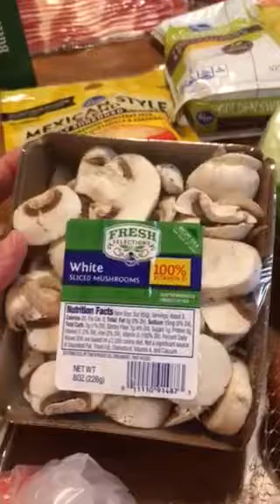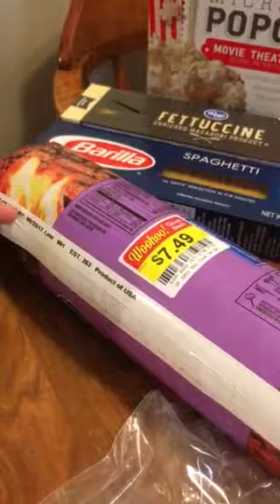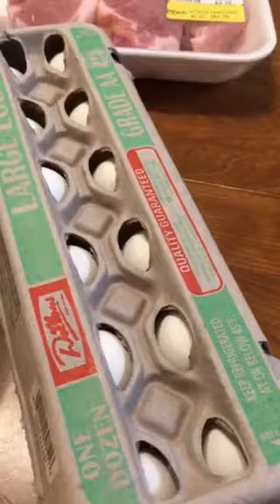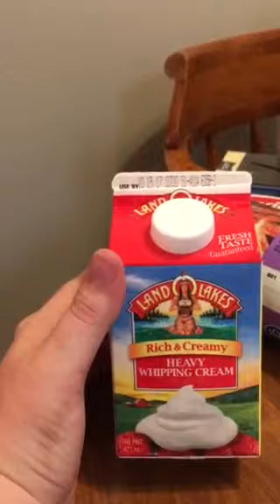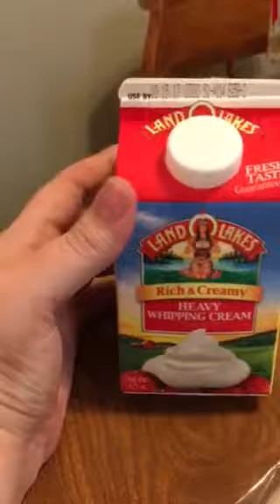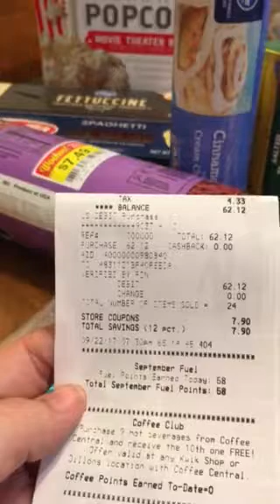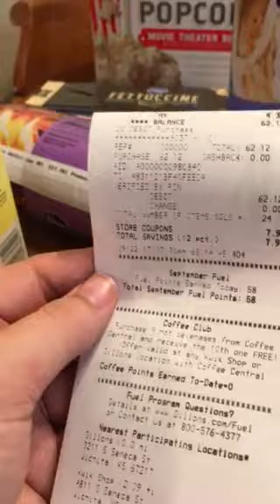9/22/17 Dillon's (Kroger) Grocery Haul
Hi all!  Sorry I haven't made a video in ages, I don't feel that I have much to add to denture community anymore other than answering questions I receive...so with that being said I'm going to add some other content to my channel such as grocery hauls, fashion and beauty hauls, body positivity videos, and anything else I enjoy or any of you would like to see.